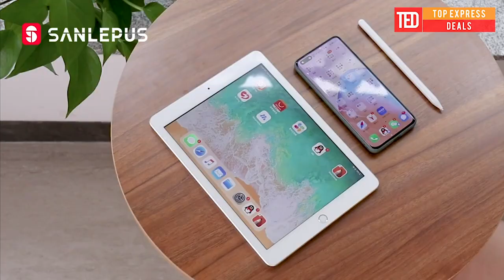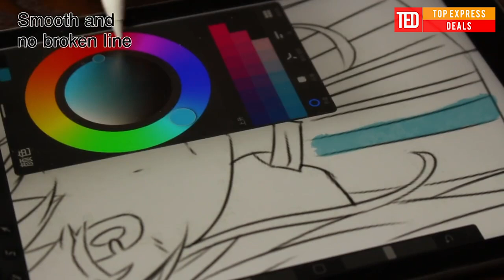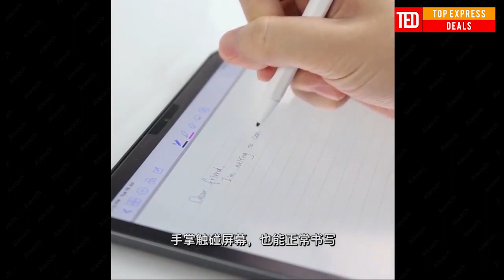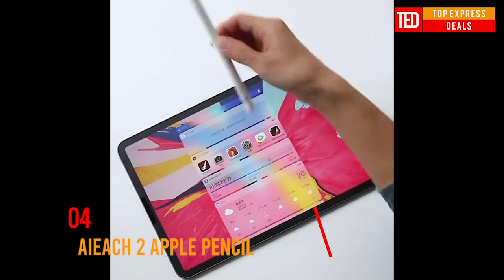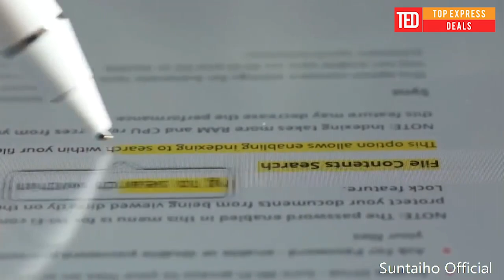Top 5 Aliexpress Apple Pencil Alternatives 2020 M1[Amazing Gadgets]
In this video you're going to see top 5 Aliexpress Apple pencils for 2020 year.

The Active stylus pen with palm rejection vs the real apple pencil 2. Or as Aliexpress calls it, the Stylus Pen Apple pencil iPad Palm Rejection For iPad 9.7 2018 Pro 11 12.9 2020 Air 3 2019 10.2 mini 5 Smart Pen. They sould think about that name.

Here are some cool Apple pencil 2 which you can find on aliexpress.

Some of the products like apple pencil case, apple pencil tip also you can find in the new coming videos.

Here are selection of Aliexpress Apple Pencil:

👇👇👇LINKS TO PRODUCTS BELOW👇👇👇

01 00:06 SANLEPUS Apple Pencil

02 01:17 GOOJODOQ Apple Pencil

03 02:14 AIEACH Apple Pencil

04 03:17 AIEACH 2 Apple Pencil

05 03:57 SUNTAIHO Apple Pencil